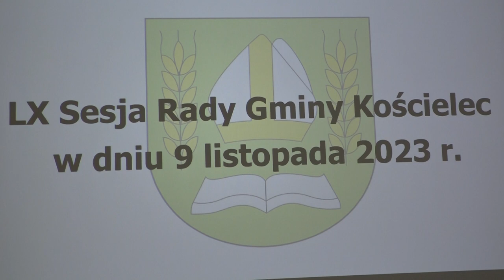Wyróżnienie dla Ruszkowa Drugiego